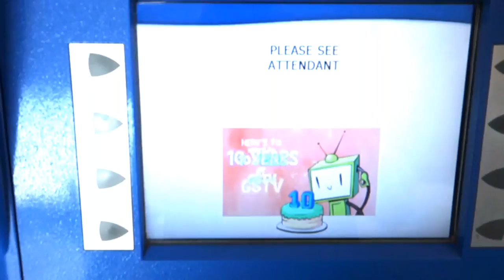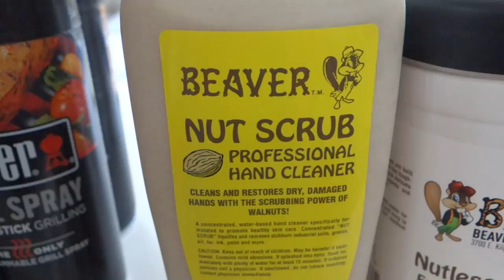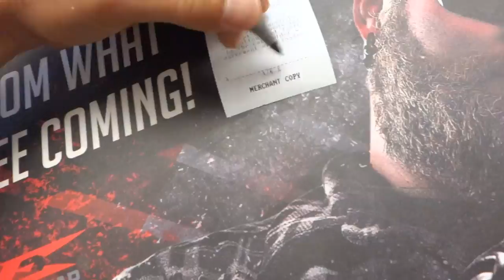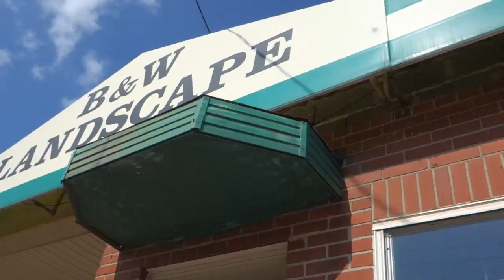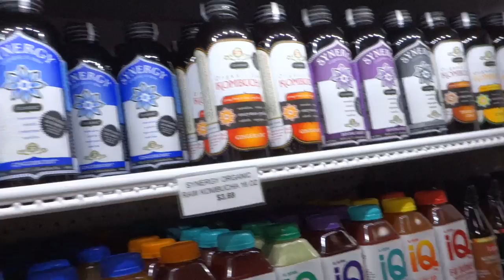"Landscaper Lifestyle" (Episode#46)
(Episode#46)

If you want to get
full access to my
online training course
for only $7 dollars a month

Click Here for my LANDSCAPING BUSINESS
How to Guide

Landscaping Business
Video Course

"TRUTH EXPOSED"
About Your First Year in The Landscaping Business

If you're anything like me your first year in the landscaping business can be a total nightmare.

If you weren't surrounded by employee minded people you're going to get nothing but bad advice.

I love spending hours in Barnes & Nobles.
If you locked me inside, I'd probably be in heaven.  Haha..

Reminds me of Tai Lopez. Right?

Send me mail:
Keith K.

Ditch-Your-job-and-Start-Your-Own-dang-Company
How-To-Start-a-Landscaping-Company-With-No-Money

Equipment: Scag Ferris Stihl Echo Redmax John Deere Shindaiwa Zero Turn Honda Gravely Kubota Zero Turn

Mentors: Mark Cuban John C, Maxwell Eben Pagan Frank Kern John Grey Jack Canfield Grant Cardone Anthony Robbins Davis Allen Eckhart Tolle Ryan Deiss Zig Ziglar Brian Tracy Joe Rogan Tim Ferris Brendon Burchard Anthony Robbins Gary Vaynerchuk Wayne Dyer Ego Ken wilber